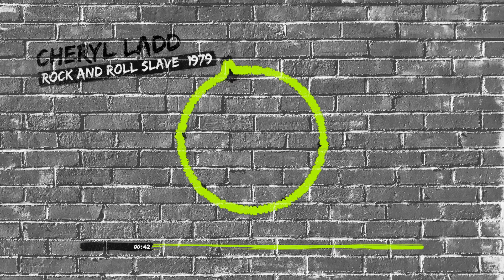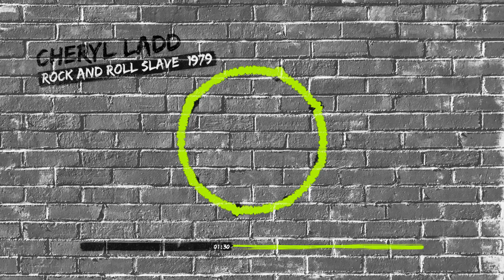Cheryl Ladd - Rock and Roll Slave (1979)